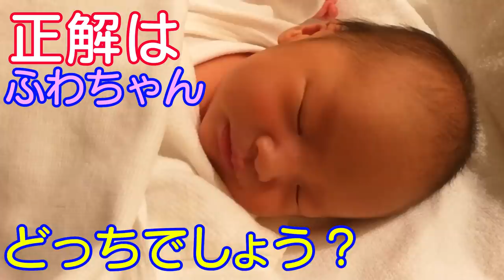長くて暗いトンネル！2人は通り抜けれるかな？Can mix twins pass through the tunnel which it is dark, and is long【公園】プレゼント紹介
二卵性男女双子赤ちゃん生後1歳11ヶ月(703日)今日は初めての公園へ！長くて暗いトンネル！2人は通り抜けれるかな？やっぱり初めての公園はテンションが違う。プレゼント紹介！いつもありがとうございます。

過去の公園動画
【船のある公園】そろそろファーストシューズ？男女双子赤ちゃん生後11ヵ月Mix twins go the park with the ship in the first shoes

【1日密着】鞍ヶ池公園！全部無料！？男女双子赤ちゃん生後1歳1ヶ月Mix twins all for free

公園遊び＆ミッキーが我が家に(プレゼント紹介)男女双子赤ちゃん生後1歳9ヶ月Mix twins Mickey came to my home at last